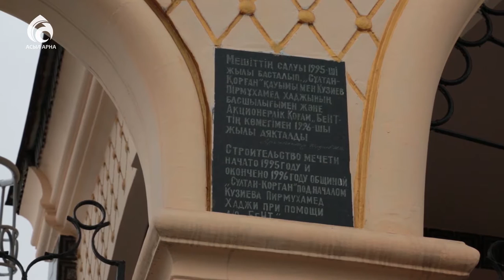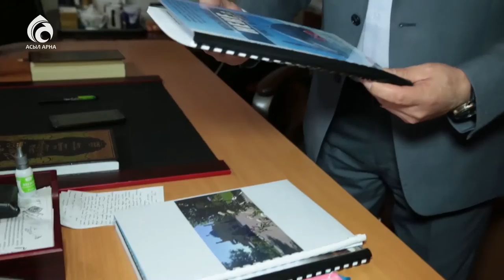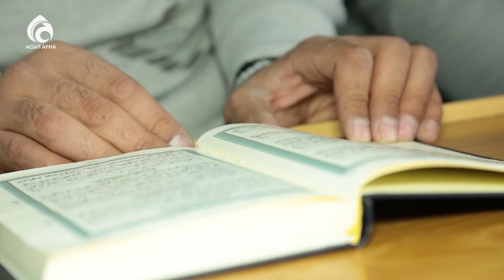Әли-Мұхаммед мешіті \ Қазақстан мешіттері \ Асыл арна